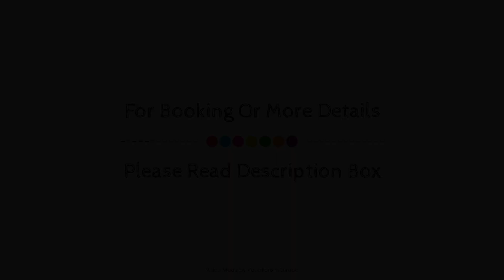Adonis Hotel, Crete Island, Greece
Searching For
1. Adonis Hotel - Crete Island
2. Adonis Hotel - Crete Island Virtual Tour
3. Adonis Hotel - Crete Island Rooms
4. Adonis Hotel - Crete Island Amenities
5. Adonis Hotel - Crete Island Videos
6. Adonis Hotel - Crete Island Offers
7. Adonis Hotel - Crete Island Deals
Audio Credit:
Track Title: Reasons To Hope
Artist: Reed Mathis